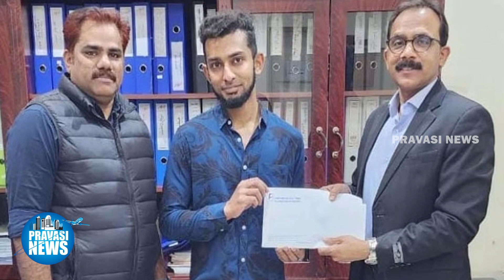ചെയ്യാത്ത കുറ്റത്തിന് ജയിലിലകപ്പെട്ട മലയാളി യുവാവിന് മോചനം | trapped in Saudi is finally released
ചെയ്യാത്ത കുറ്റത്തിന് ജയിലിലകപ്പെട്ട മലയാളി യുവാവിന്  മോചനം | The Malayali youth trapped in Saudi is finally released